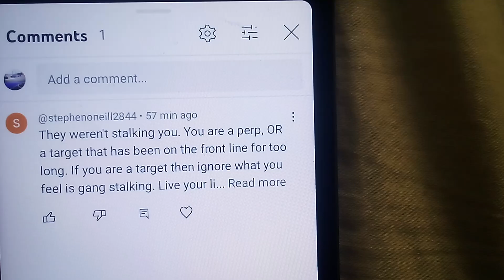wat a luser smh